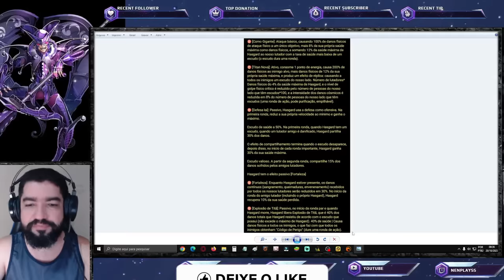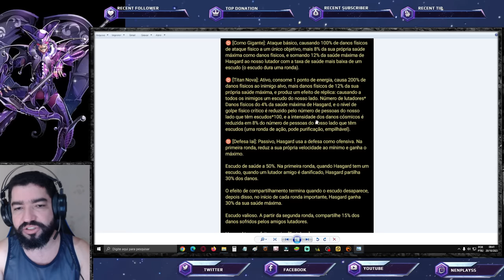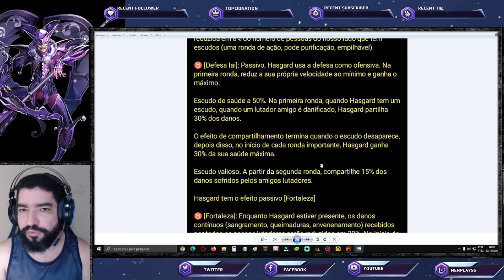Saiu Set Skill Hasgard de Touro: Redutor de Dano e Dot, Cura e Suporte de Dano Saint Seiya Awakening